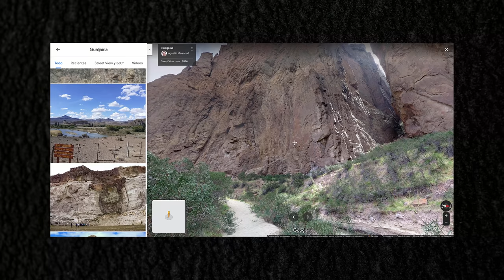5 TIPS para fotografía en viajes | ARGENTINA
Durante el mes de marzo, me escapé de Dinamarca para filmar Maravillas Ocultas de Argentina 2. Si bien todavía no les pude mostrar ni una parte de lo que vivimos (todavía), fue un viaje que quedó para la historia, y pronto lo van a ver en el canal de @TVTripin .
A este se sumó @GonGranja y @Donmarqvez que nos compartieron algunos tips de fotografía! Disfruten!

De donde saco la música y SFX de mis videos:
Con este link tenés 2 meses GRATIS extra en Artlist.